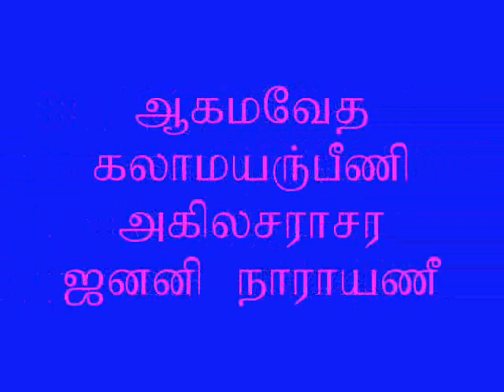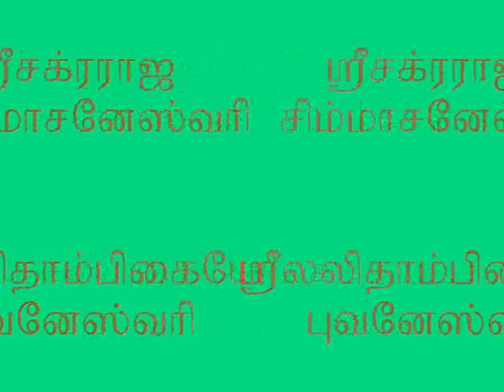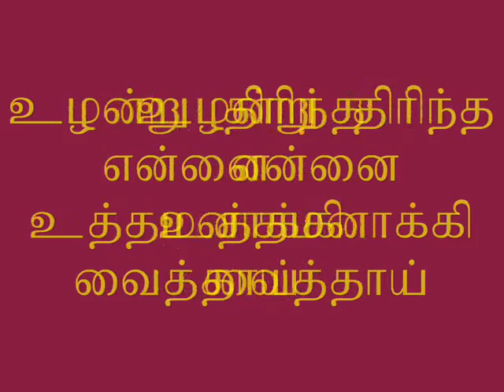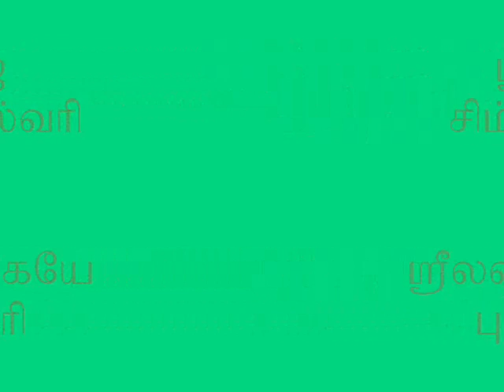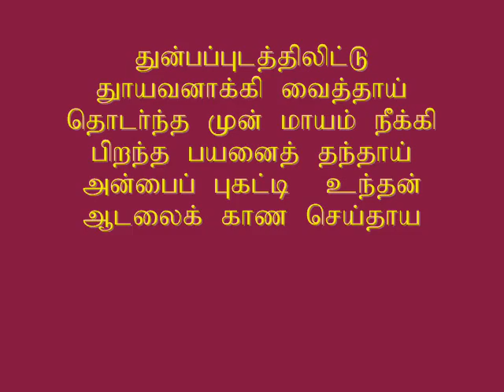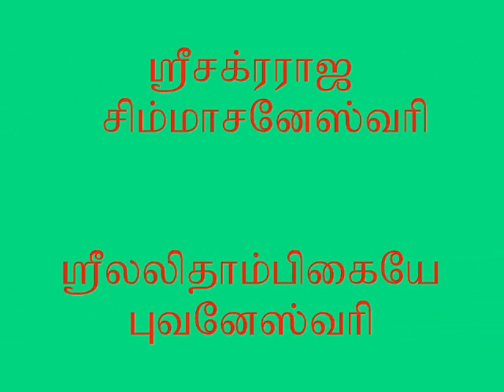SriChakra Raja Simhasaneswari - Tamil song (Mouthorgan)